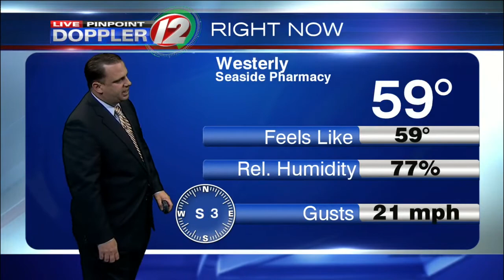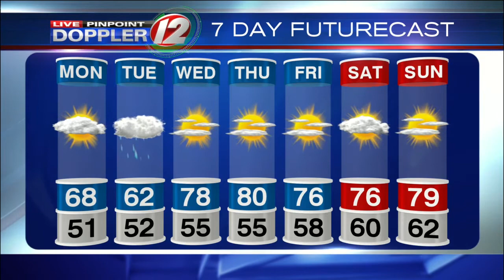Live Pinpoint Doppler 12 7Day Futurecast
T.J. Del Santo's Live Pinpoint Doppler 12 7Day Futurecast from 5/22/2016.  Summer-like warmth ahead.